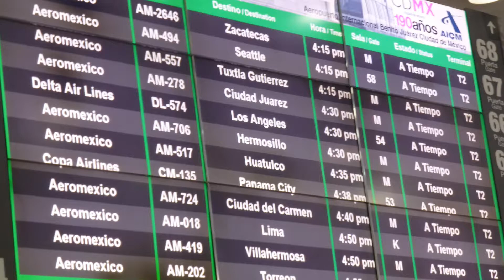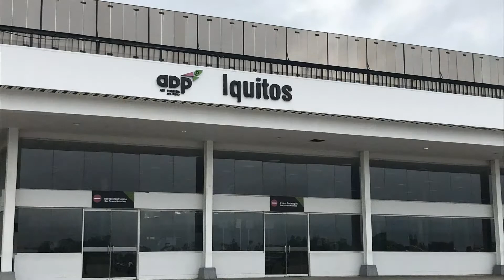PERU AMAZON 01